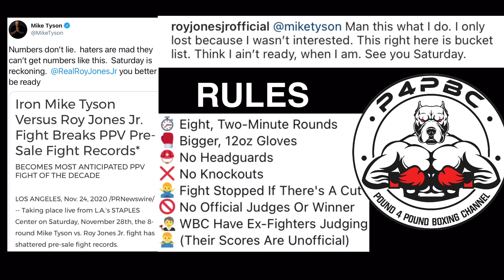Mike Tyson vs Roy Jones Jr Breaks the PPV Presale Fight Record. -Both Fighters React.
Check out the video and let me know what you think Boxing Family.